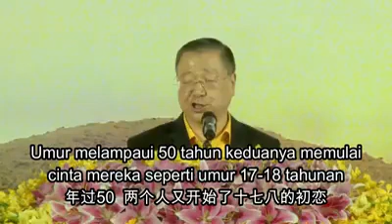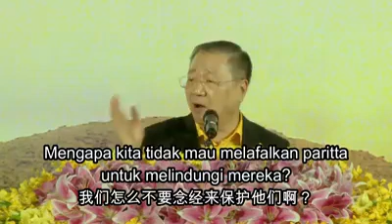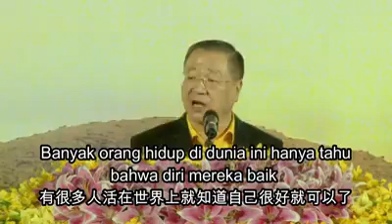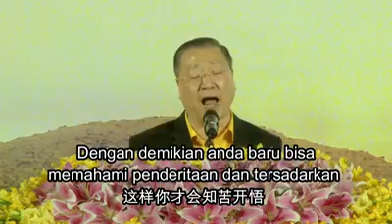Pencerahan Master Lu - Belajar Buddha Dharma Perlu Memahami Penderitaan dan Untuk Tersadarkan